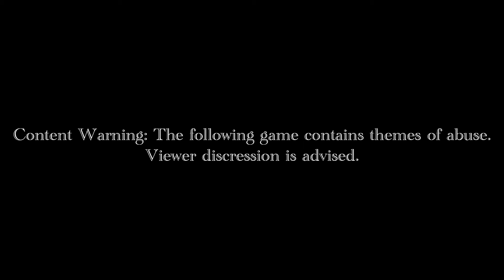JUST LOOK AT THEM | Lydia Ep. 5 - Final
Warning: I cuss a lot and this video is not for children.